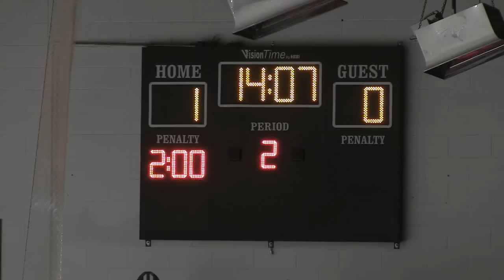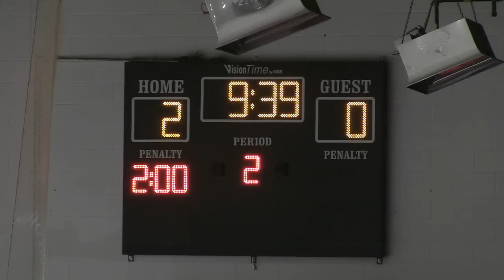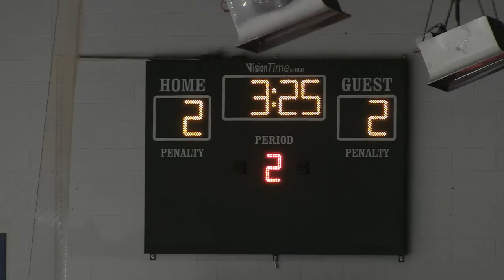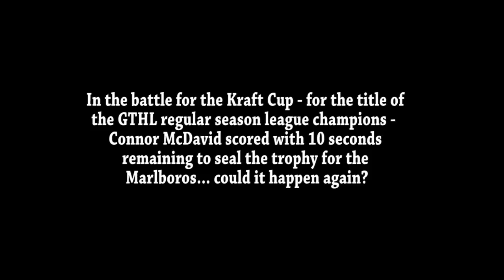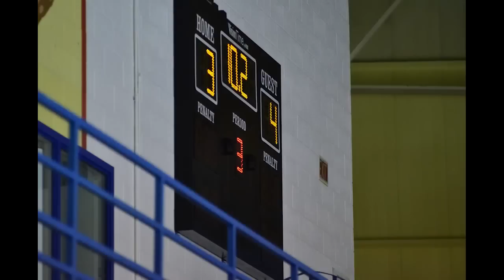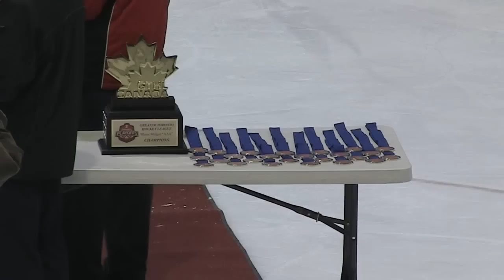Marlies vs Rebels - '96 GTHL Championship Game - March 2012 (Featuring Connor McDavid)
This is summary video of game 5 of the GTHL minor midget championship series, played at Herb Carnegie Arena in Toronto. The Marlboros are winning 6 points to 2 in a best of 8 points series, a win tonight will seal the championship for the Marlies.

Pregame Setup

With the Marlies winning the first three games, the Rebels had their backs to the wall. Under the leadership of co-captains Robert Fabbri and David Miller the Rebels took game four and grabbed a handhold in the best of eight points series. The Marlies had no interest in letting the rebels back into the series, making this game important in order to send a statement leading into the OHL Cup Tournament. With their head coach suspended, the Marlies turned to Josh Ho-Sang, Connor McDavid and the rest of their deep bench to close out the series. There was little doubt this would be a hard hitting and spirited game with plenty of talent being scouted ahead of the OHL draft. With all the chips on the table, who would rise up and perform?

Post-Game Analysis

In a storybook ending, underage phenom Connor McDavid (granted exception status for the OHL draft on March 22nd) scored with 21 seconds remaining to give the Marlies the GTHL championship. Incredible, especially since it was McDavid who scored with 10.7 seconds remaining to seal the Kraft Cup as GTHL regular season champions, against this very same Rebels team.

The game featured Sam Addison scoring off the opening draw, eight seconds into the match. It was followed up with a second goal by Michael Cramarossa (from McDavid) in the second period giving the Marlies a 2-0 lead, with all the momentum.

After Greg Allen took a four minute penalty on a head shot against David Miller, the Rebels took advantage of a bad Marlies line change and scored a Harlem Globetrotters Goal, Robert Fabbri to Brett Evans to Jake Hargrave. This appeared to shift the momentum solidly back to the Rebels and they scored on a broken play shortly after that, Santino Centorame to Kyle Jenkins to Damian Bourne, tying the game 2-2.

This set up a tense third period with both teams exchanging good scoring chances. Goalies Mathew Robson and Dawson Carty played well, with some help from goal posts and forwards sacrificing their bodies.

In the end it was McDavid (Jared Walsh, Sam Addison) scoring with 21.7 seconds remaining that put the dagger into the heart of the Rebels.

Congratulations to the Marlies!

On a personal note, I'm very proud of two PEAC (Premiere Elite Athletes Collegiate)  students that often shoot for me and demonstrate the work ethic and personality required to be top pro's. I'm talking about Connor McDavid and Josh Ho-Sang. Congrat's guys, well done! Your hard work (talent is not accidental) is paying off...

Dave Wells
Director, Performance Goaltending
Co-Director, PEAC Goalie Program
Goalie Coach, '96 Toronto Titans

PS: To see what happened in the OHL Cup Championship game, between the same two teams, go